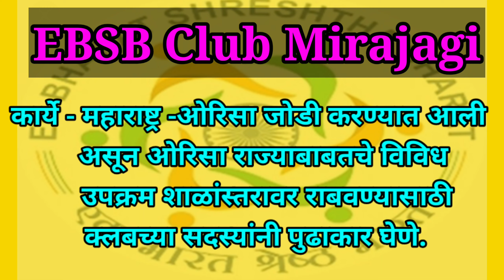karunagurav/एक भारत श्रेष्ठ भारत क्लब स्थापना/EBSB Club Mirajagi/Eek bharat shrestha bharat club21